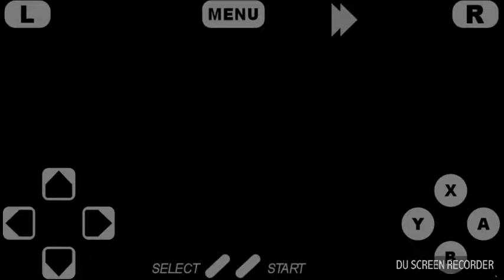Super Mario Bros. Lost Levels Gameplay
Hey guys its me Julian back again with another video and today we are doing a Super Mario Bros. Lost Levels gameplay
I will be gone for 4 days so I will not upload and if you want to play NES, SNES, GB, GBA, GEN, OR SATURN Games download Nostalgia Emulator and Go on the website Emuparadise